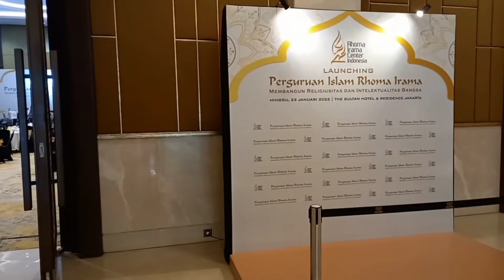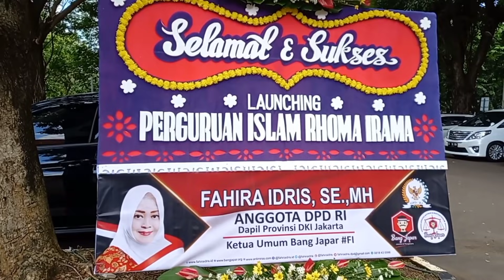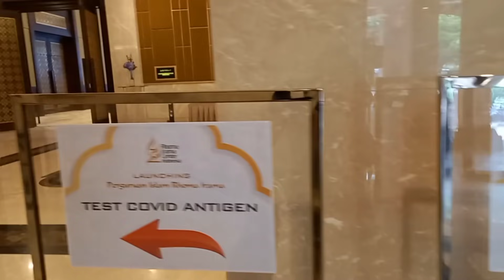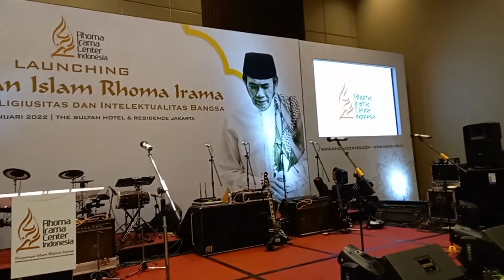Detik..Detik..Launching PERGURUAN ISLAM RHOMA IRAMA